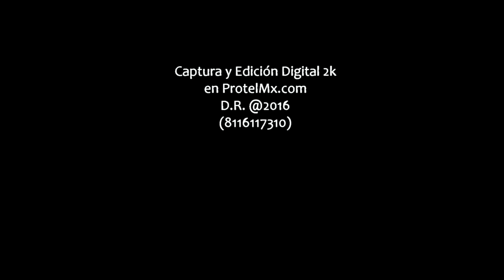Apertura del Año Jubilar de Fátima - Congreso Nal. Eucarístico y Mariano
Congreso Nacional Eucarístico y Mariano de Reparación - 08/05/16 - Apertura del Año Jubilar de Fátima, por el Sr. Luis Alvarado Ramírez, Presidente Nacional del Apostolado Mundial de Fátima en México, Saltillo Coahuila México - Mayo 08 de 2016